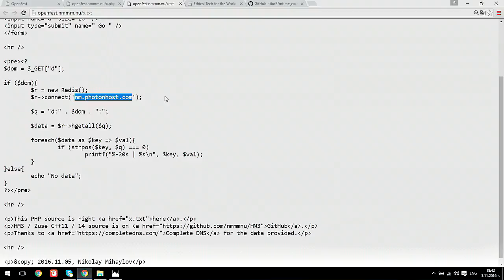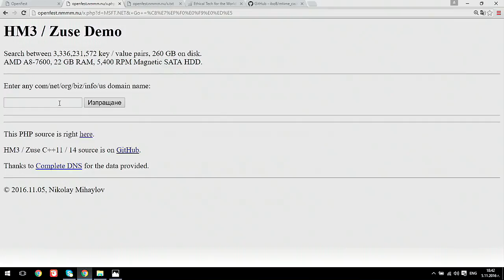Николай Михайлов - HM3/Zuze